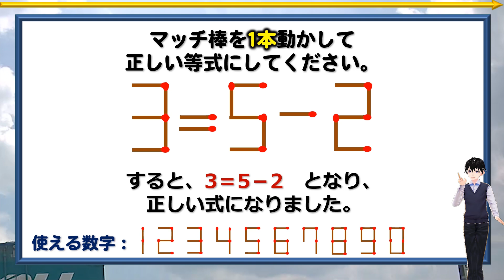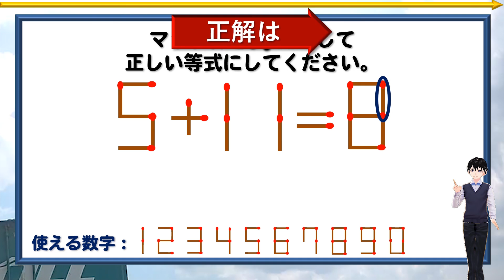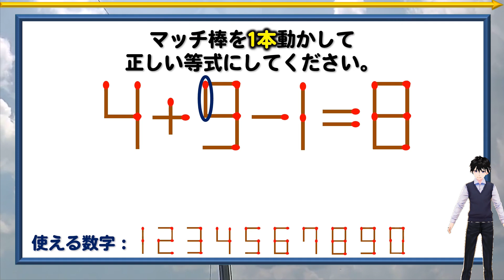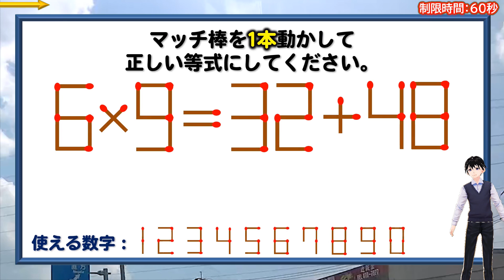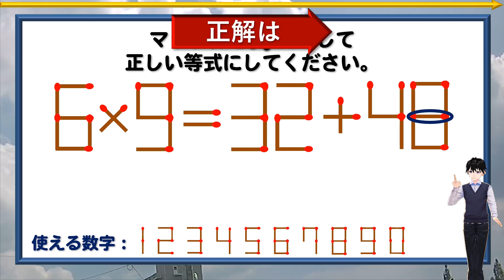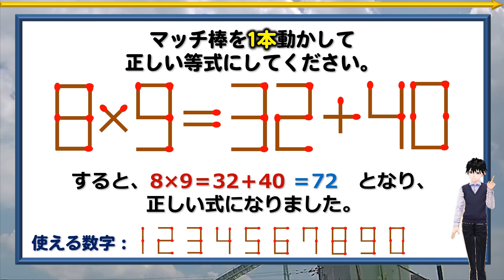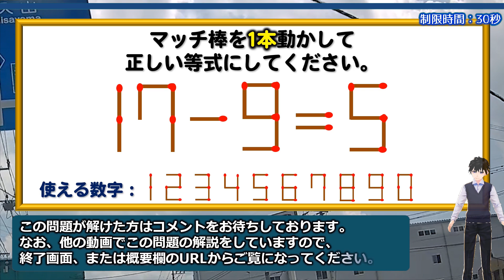【マッチ棒パズル】スカッとなれる上級者レベル！6問！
背景動画素材：オリジナル

【WEBサイト】
ネタファクト

ワールドファンシー